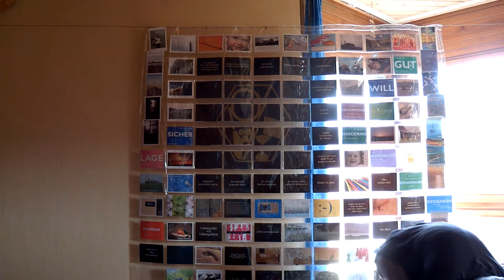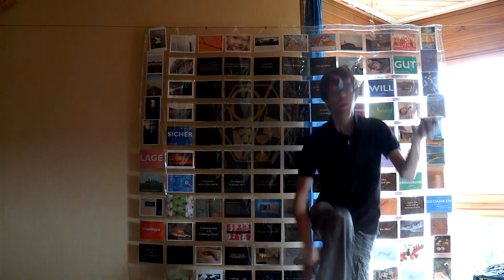Tutorial | Bälle Kaskade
Inspiriert durch den Versuch zu Jonglieren von MrTriXXL habe ich heute mal eine kurze Anleitung für die 3 Ball Kaskade erstellt.